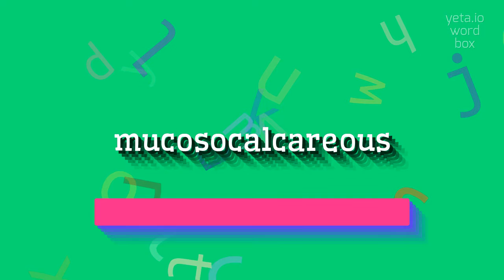How to say "mucosocalcareous"! (High Quality Voices)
Watch in this video how to say and pronounce "mucosocalcareous"!